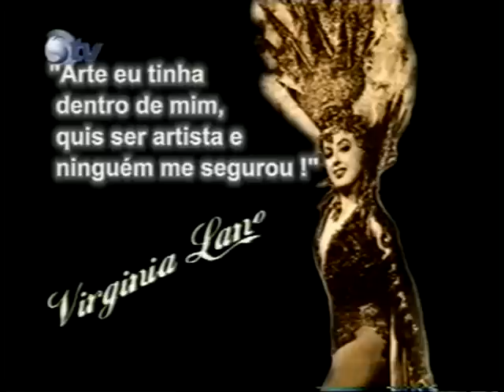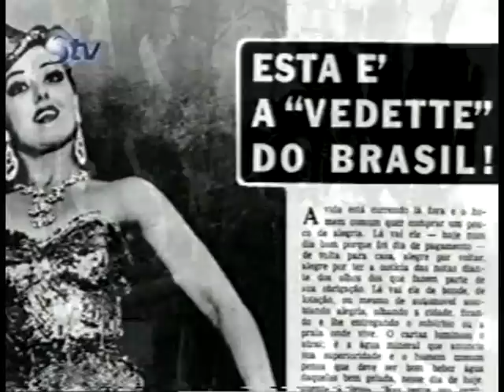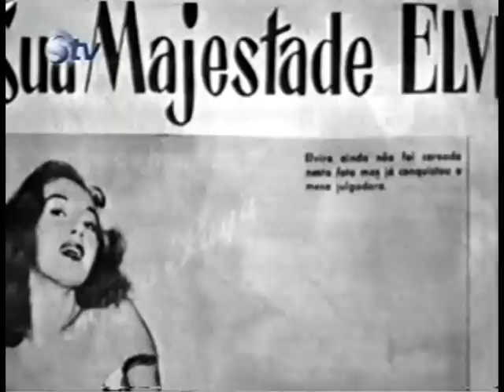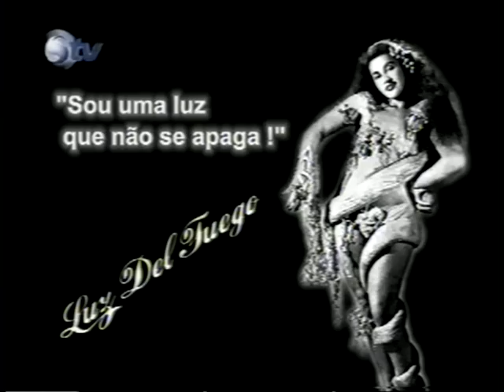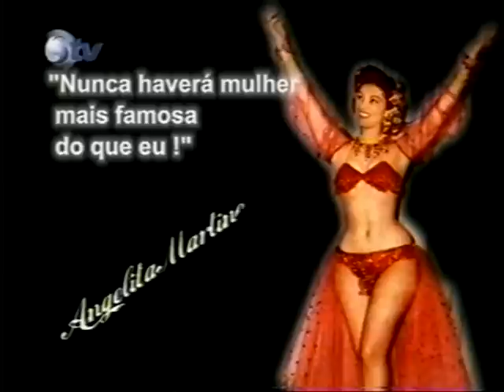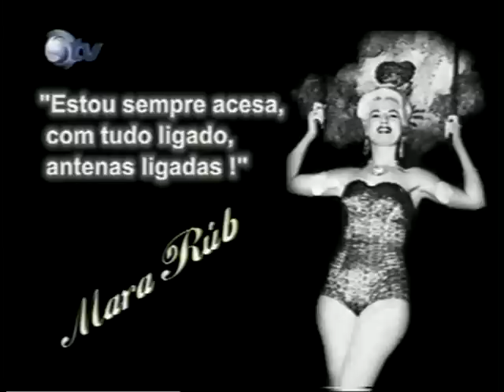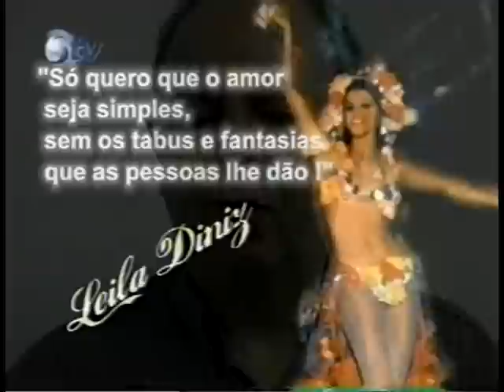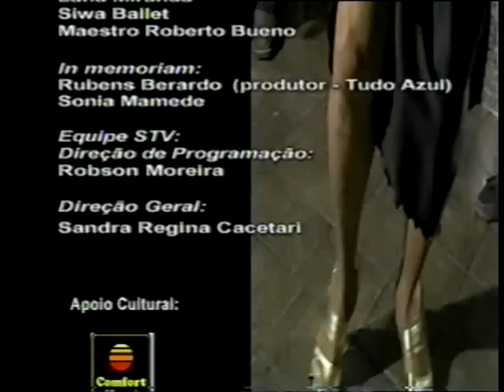AS VEDETES DO BRASIL - Documentário - direção de Dimas Oliveira Junior e Felipe Harazim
Documentário que retrata a vida das vedetes do Brasil, as mulheres mais famosas do Teatro de Revista nos anos 40,50 e 60 . Elvira Pagã, Luz Del Fuego, Virginia Lane, Angelita Martinez, Salomé Parísio entre outras. Documentário realizado com a WeDo Comunicação para a Rede STV SESC SENAC DE TELEVISÃO. Direção de Dimas Oliveira Junior e Felipe Harazim . Aproveito para pedir aos jovens artistas que assistam esse documentário para conhecer a "magia" do teatro mais completo que existiu, o TEATRO DE REVISTA.